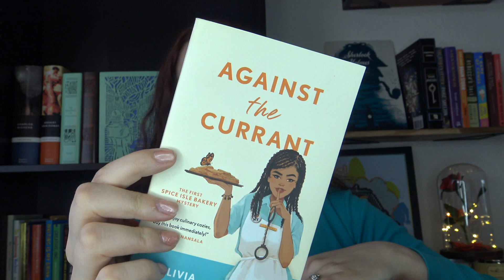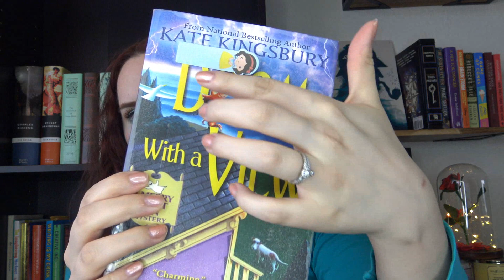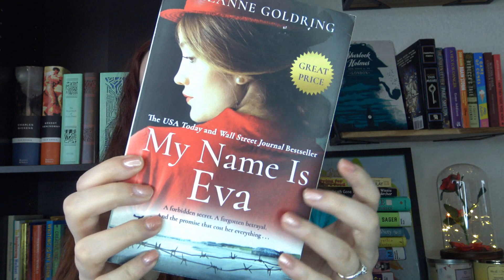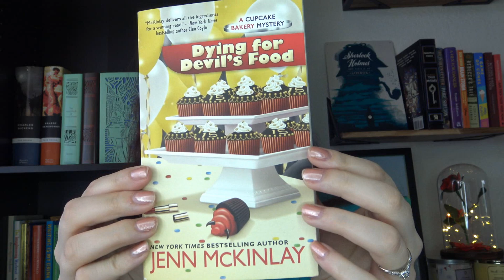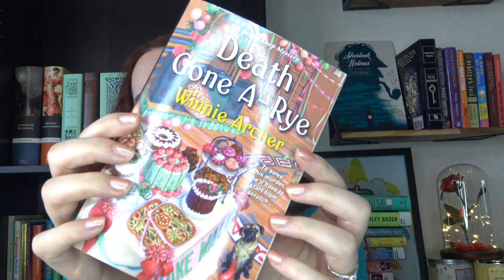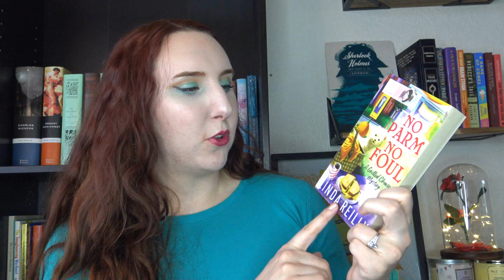March Reading Wrap Up 2023 - My BIGGEST Wrap Up EVER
Hello friends! Happy April. Today, I'm sharing with you my BIGGEST reading wrap up. In this March reading wrap up, I'm reviewing 14 books - many which I really enjoyed and a couple that weren't so hot!

What books did you read in March? I'd love to hear your favorite and least favorite book from your March reading wrap up.

March Reading Wrap Up Books Mentioned//
Dying for Devil's Food Cake by Jenn McKinlay (A Cupcake Bakery Mystery)
Death Gone A Rye by Winnie Archer (A Breadshop Mystery)
Against the Currant by Olivia Matthews (A Spice Isle Bakery Mystery)
Finlay Donovan is Killing It by Elle Cosimano
My Name is Eva by Suzanne Goldring
Murder with a Cherry on Top by Cynthia Baxter (A Lickety Splits Ice Cream Shoppe Mystery)
One For The Books By Jenn McKinlay (A Library Lover's Mystery)
The Woman in Cabin 10 by Ruth Ware
Home Before Dark by Riley Sager
A Play of Piety by Margaret Frazer
No Parm No Foul by Linda Reilly
Miss Marple The Complete Short Stories by Agatha Christie
Killer Blonde by Laura Levine (A Jaine Austen Mystery)
Doom with a View by Kate Kingsbury (A Merry Ghost Inn Mystery)

March Reading Wrap Up Chapters//
0:00 - 0:20 Hello Friends!
0:21 - 2:42 Against the Currant by Olivia Matthews (A Spice Isle Bakery Mystery)
2:43 - 4:49 Doom with a View by Kate Kingsbury (A Merry Ghost Inn Mystery)
4:50 - 8:40 My Name is Eva by Suzanne Goldring
8:41 - 10:10 Dying for Devil's Food Cake by Jenn McKinlay (A Cupcake Bakery Mystery)
10:11 - 12:28 Death Gone A Rye by Winnie Archer (A Breadshop Mystery)
12:29 - 13:32 A Play of Piety by Margaret Frazer
13:33 - 16:45 Finlay Donovan is Killing It by Elle Cosimano
16:46 - 19:55 Home Before Dark by Riley Sager
19:56 - 22:55 The Woman in Cabin 10 by Ruth Ware
22:53 - 25:59 No Parm No Foul by Linda Reilly
26:00 - 28:31Killer Blonde by Laura Levine (A Jaine Austen Mystery)
28:32 -  30:45 Miss Marple The Complete Short Stories by Agatha Christie
30:46 - 32:26 One For The Books By Jenn McKinlay (A Library Lover's Mystery)
32:27 - 34:42 Murder with a Cherry on Top by Cynthia Baxter (A Lickety Splits Ice Cream Shoppe Mystery)
34:43 - 35:00 Reading Wrap Up